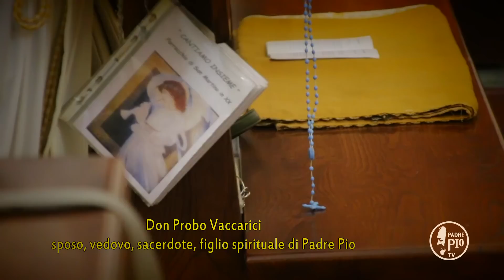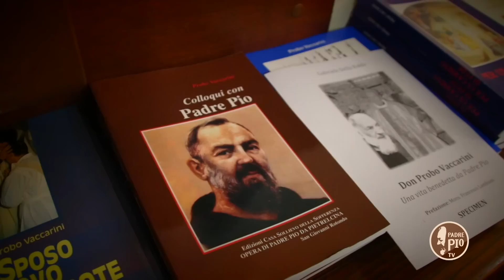DON PROBO VACCARINI. 100 anni, sposo, vedovo, sacerdote da 30 anni. 4 figli sacerdoti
Padre Pio Tv era presente alla festa della Comunità di San Martino in Venti, in provincia di Rimini, dove il novantanovenne, don Probo Vaccarini,  figlio spirituale di padre Pio, è il parroco.

Una festa resa preziosa dalla presenza del Vescovo di Rimini S. Ecc. Mons. Francesco Lambiasi

"Forma una famiglia santa e numerosa" gli disse il santo cappuccino: 7 figli (4 maschi e tre femmine). I quattro figli maschi sono sacerdoti.
Sposo, vedovo, sacerdote da 30 anni. 4 figli sacerdoti

Rimasto vedovo è diventato sacerdote a 69 anni.